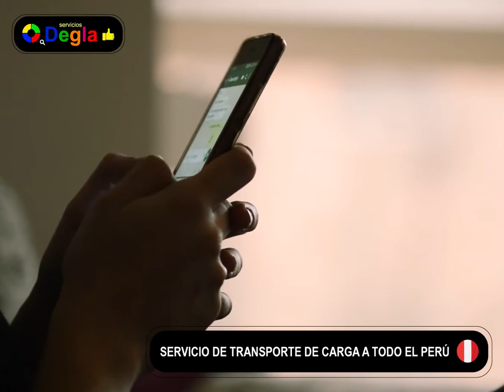Servicios DEGLA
Transorte de carga a nivel nacional